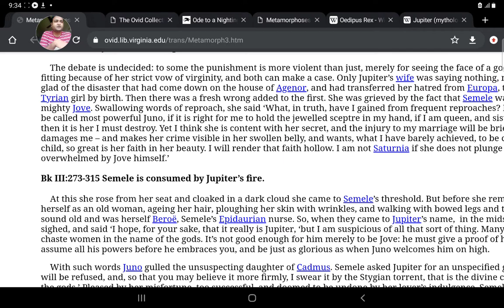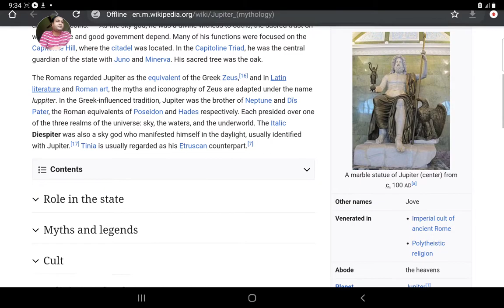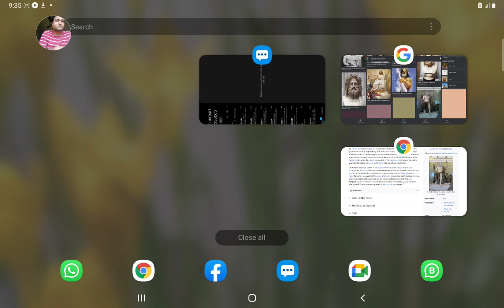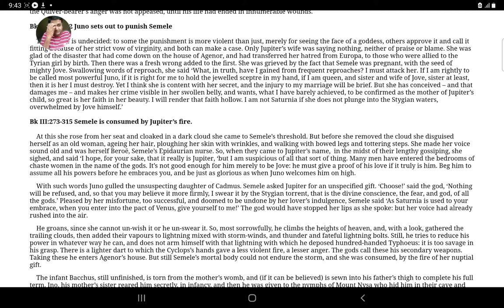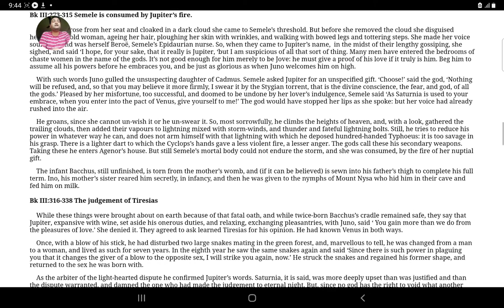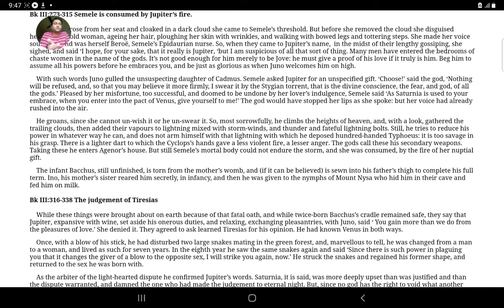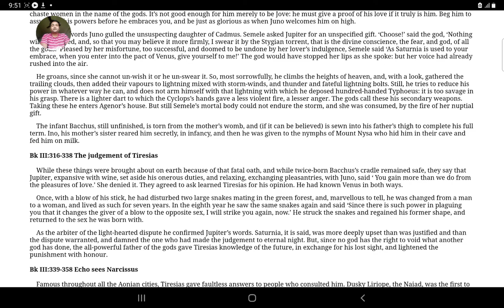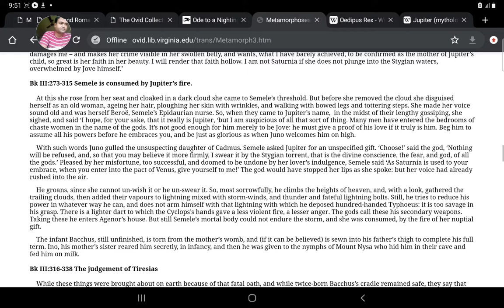Birth of Bacchus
Summarized version of Birth of Bacchus